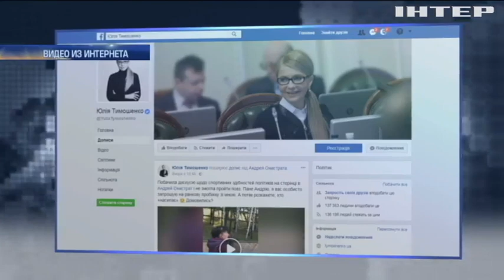Блогер пробежал с Тимошенко 10 километров